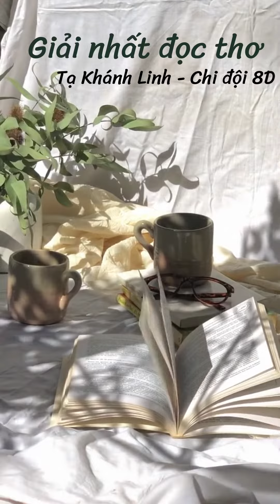Giải Nhất cuộc thi đọc thơ của chị đội 8D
Trạm đọc là một trong những trạm ấn tượng và để lại nhiều cảm xúc nhất trong chương trình: Cùng sách phiêu lưu vừa qua.
Mời các bạn và thầy cô nghe lại phần dự thi đọc thơ của chi đội 8D đạt giải Nhất trong chương trình.